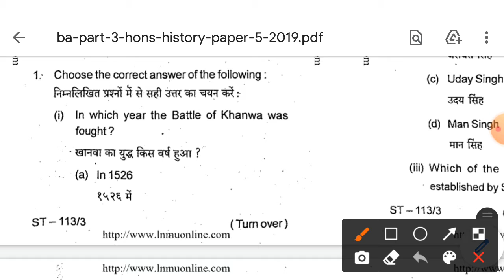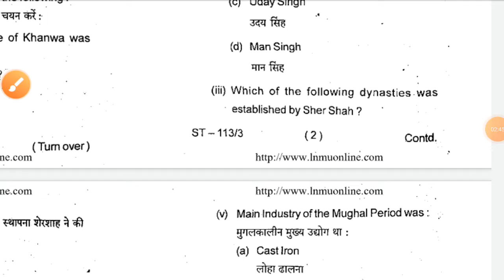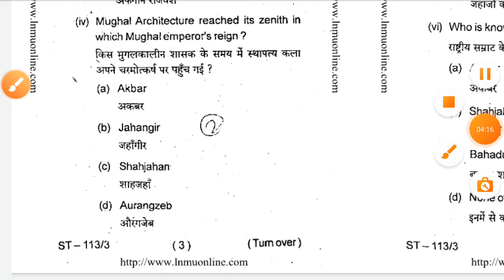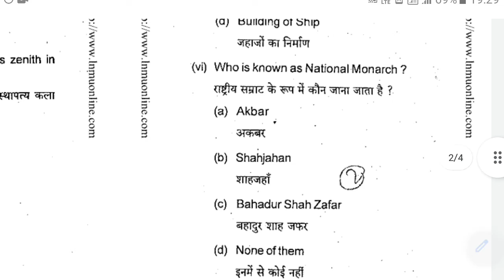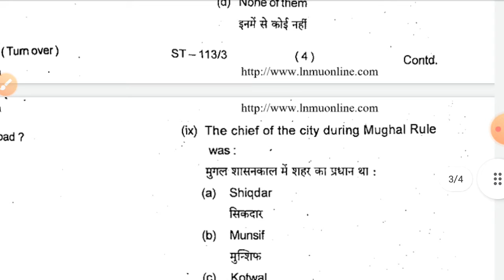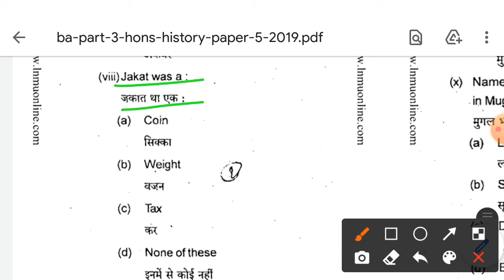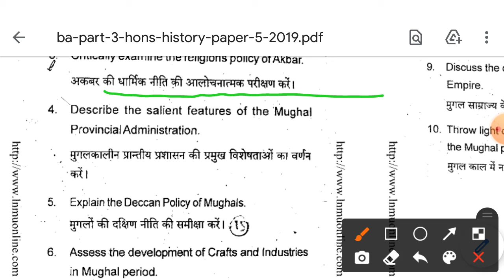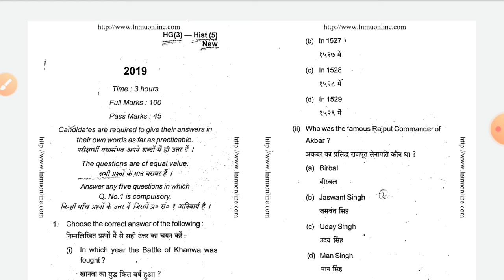lnmu ba part 3 history honours paper 5 previous year question paper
I have answered all objective question with Google reference.